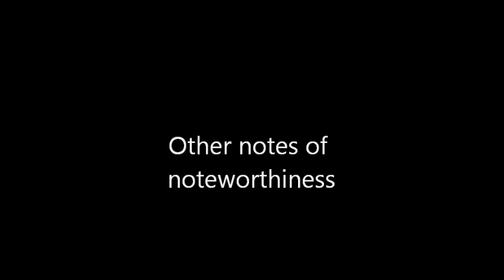MKTG2001 Group Assignment Video - Block C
Part C of C parts.  Discussion of the group assignment, questions and expecations. Questions 4, 5 and 6 are discussed with Question 4 getting a bit of extra time.  There's also a bit at the end where I talk generally about expectations for the paper.